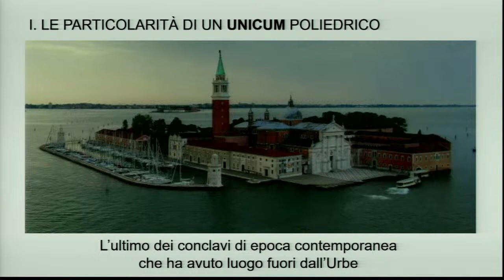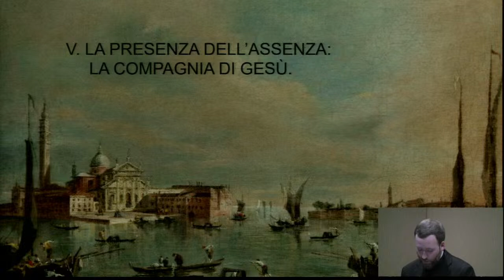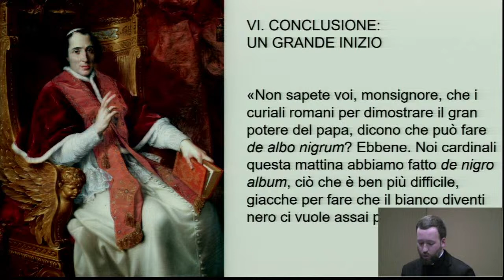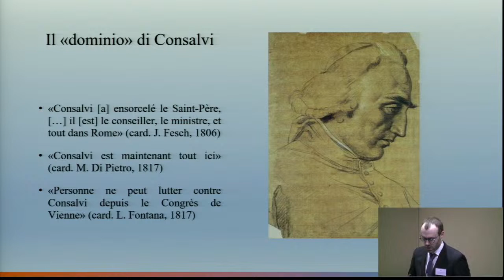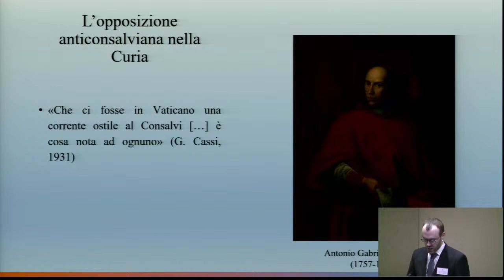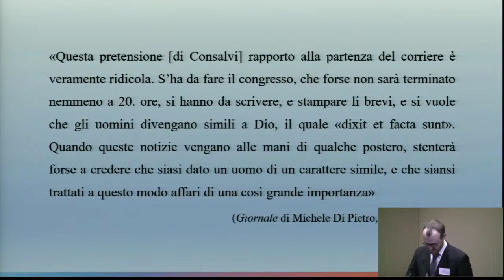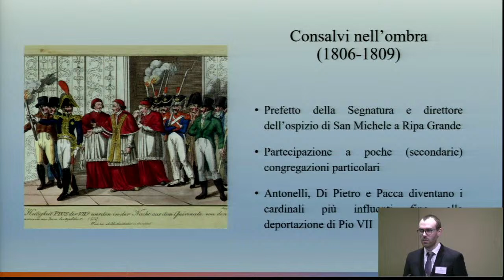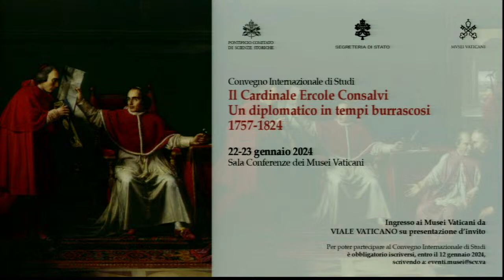Il Cardinale Ercole Consalvi. Un diplomatico in tempi burrascosi 1757-1824. Lunedì 22 Gennaio pom.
Convegno Internazionale di Studi - Seconda Sessione - Il governo della Chiesa e dello Stato